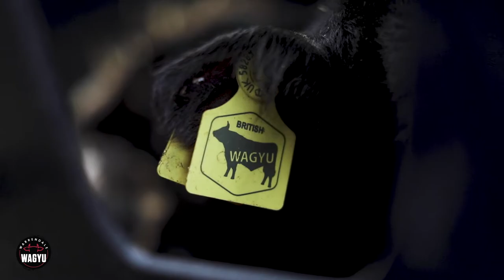Wagyu Producer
Production of our Wagyu Cattle starts at our partner dairy farms, where we use full blood Wagyu Genetics crossed with Holstein cows, creating an F1 Wagyu.

To find out more please get in touch!